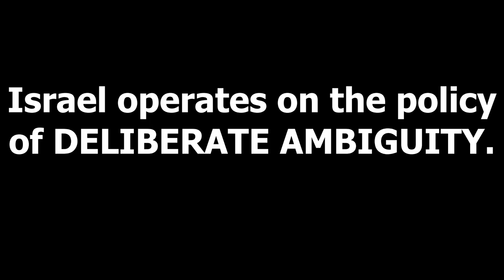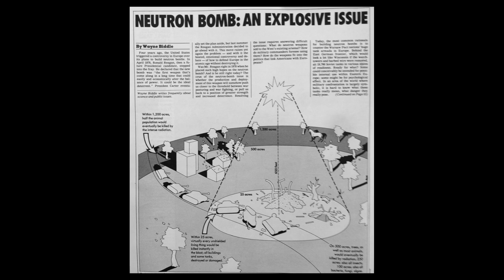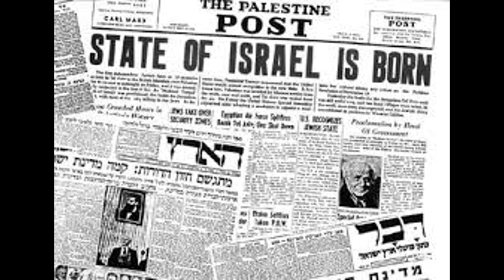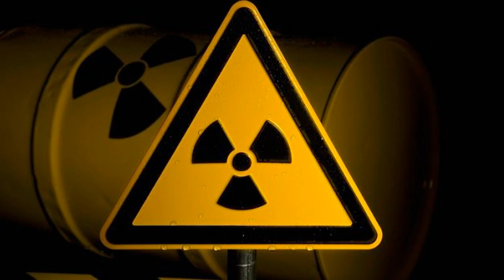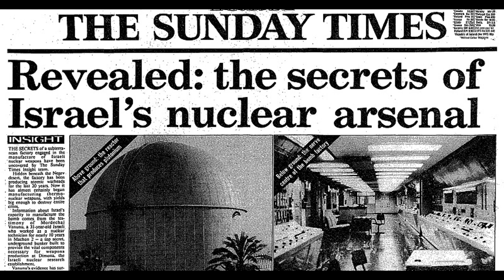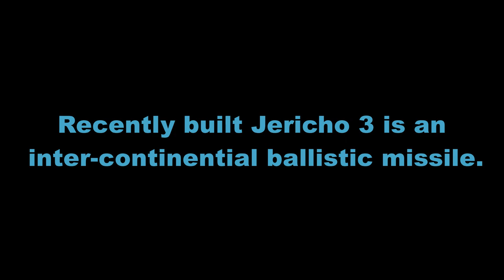Does Israel Have Nuclear Weapons? All About Israel's Secret Nuclear Program.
Most security experts assume that Israel has nuclear capabilities but that's just an assumption. So, in this video we will look into Israel's secret nuclear program and understand its complex nuclear policy.

अधिकांश सुरक्षा विशेषज्ञ मानते हैं कि इजरायल के पास परमाणु क्षमताएं हैं लेकिन यह सिर्फ एक धारणा है। तो, इस वीडियो में हम इजरायल के गुप्त परमाणु कार्यक्रम को देखेंगे और इसकी जटिल परमाणु नीति को समझेंगे।